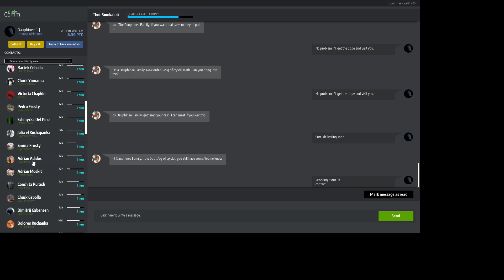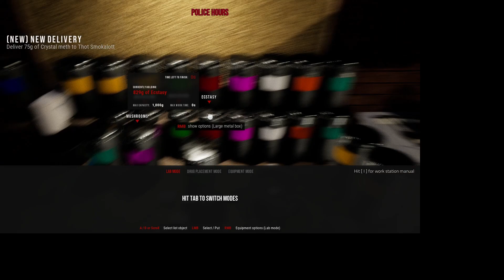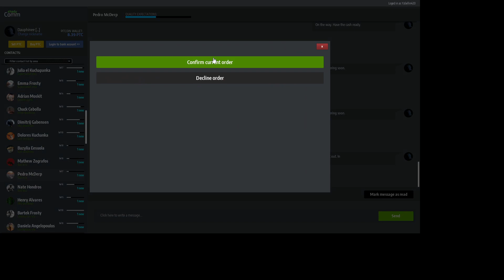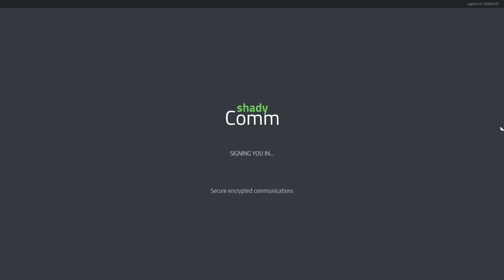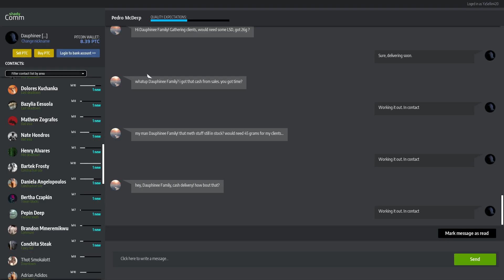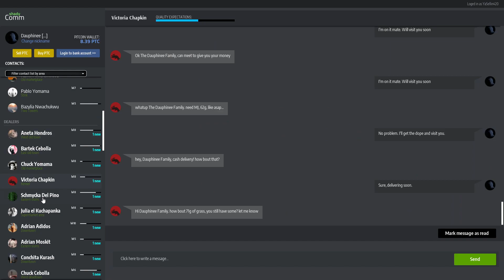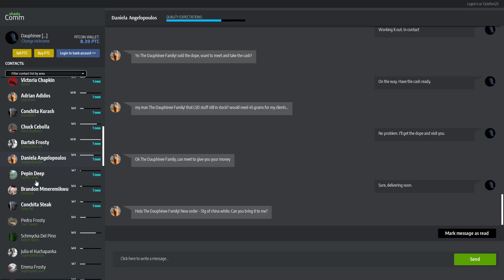Drug Dealer Simulator Ep 9: The Big White House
Finishing construction on our Sector B house the last of the 3. Big beautiful home that I look forward to finishing all the decorations and flooring/paint.